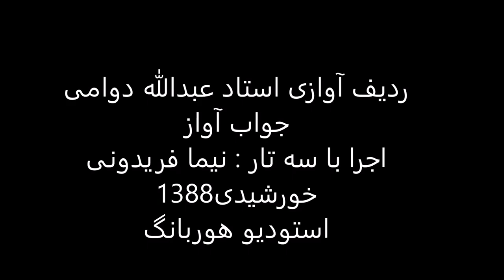ردیف آوازی استاد عبدالله دوامی اجرا باسه تار نیما فریدونی سال1388 ماهور عراق